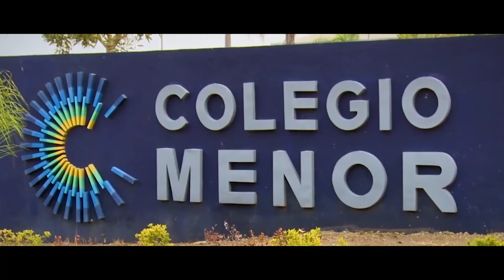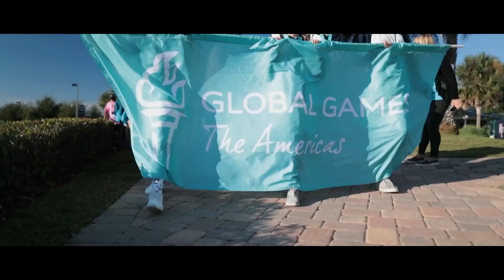10 YEARS COLEGIO MENOR SAMBORONDON